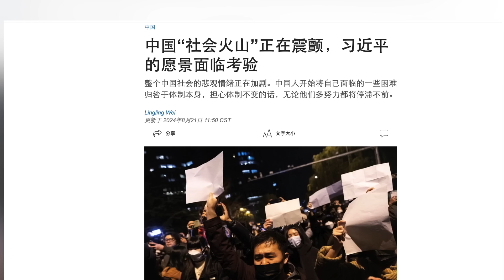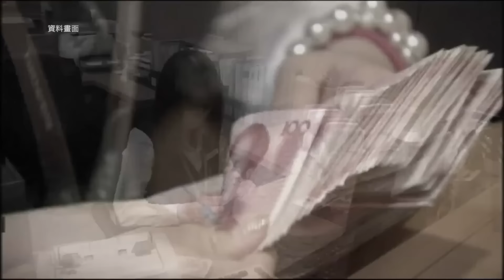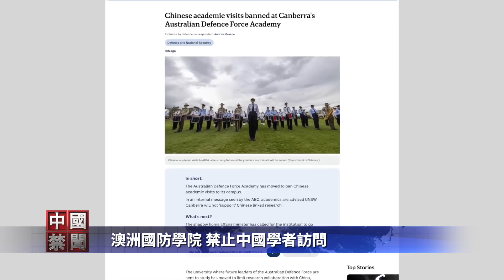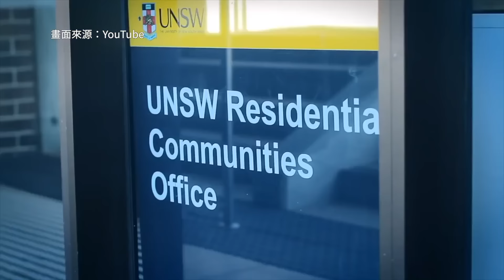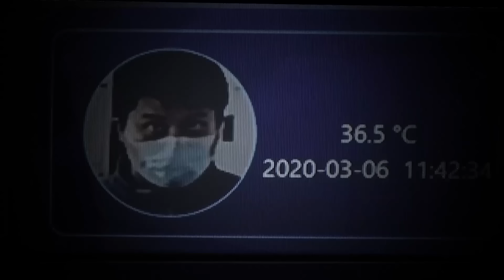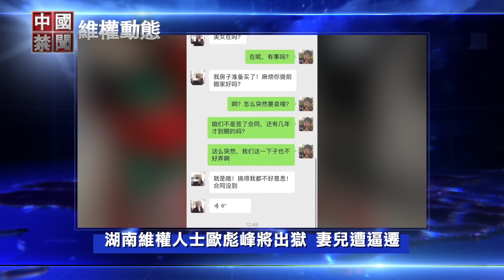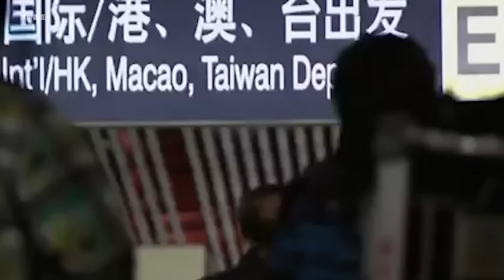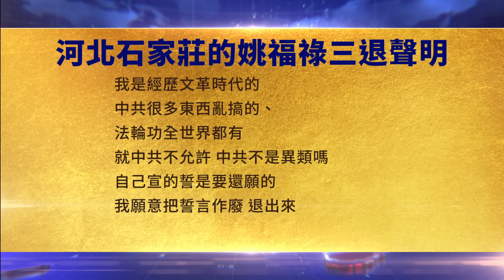美國飛天學院學生家長：慶幸又感恩；中國人走線新跳板；中國出現「爛尾娃」；中國鐵飯碗生鏽，四家銀行裁員逾四千人；澳國防學院禁中國學者訪問；調查：中國社會悲觀情緒加劇，民眾歸咎體制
美國飛天學院學生家長：慶幸又感恩
中國人走線新跳板
中國出現「爛尾娃」
中國鐵飯碗生鏽，四家銀行裁員逾四千人
澳國防學院禁中國學者訪問
調查：中國社會悲觀情緒加劇，民眾歸咎體制

【中國禁聞】8月21日完整版

相關文章：
【禁聞】美國飛天學院學生家長：慶幸又感恩
【禁聞】鐵飯碗生鏽 中國四家銀行裁員逾四千人